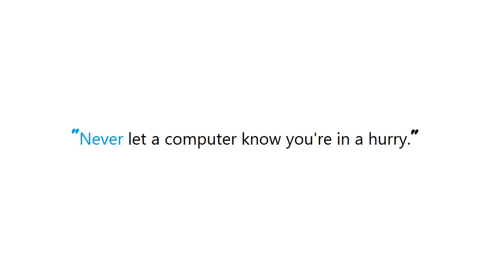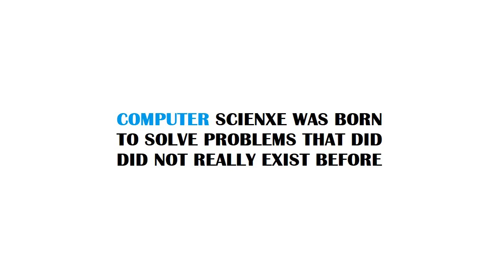PYTHON : Does python have a sorted list?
PYTHON:Doespythonhaveasortedlist? PYTHON #: Does python have a sorted list?

Guide : [ PYTHON : Does python have a sorted list? ]